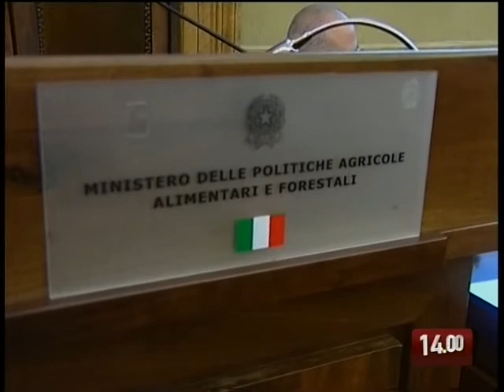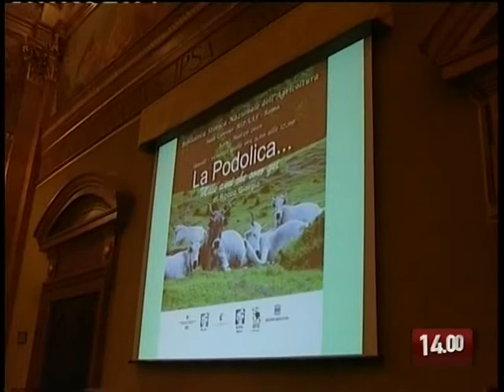TG 04.03.10 Roma, la mucca podolica "posa" per Rocco Giorgio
La mucca podolica, allevata allo stato brado sui rilievi lucani e nel Gargano, è la protagonista degli scatti del fotografo potentino Rocco Giorgio, in mostra, a Roma, al Ministero delle Politiche Agricole. Un modo per ricordare la qualità dei suoi prodotti, e sollecitare politiche che ne salvaguardino gli allevamenti.